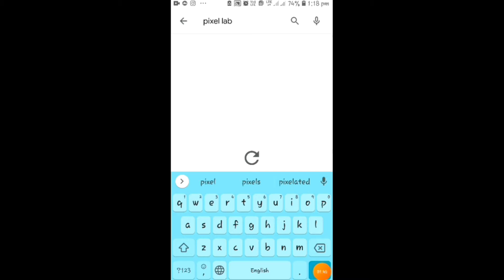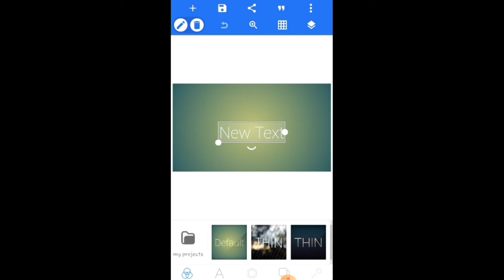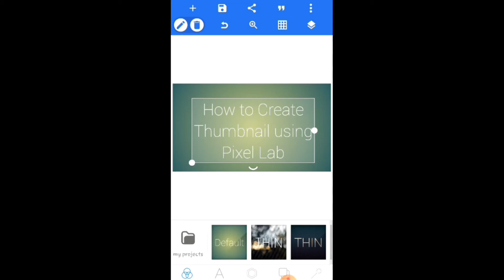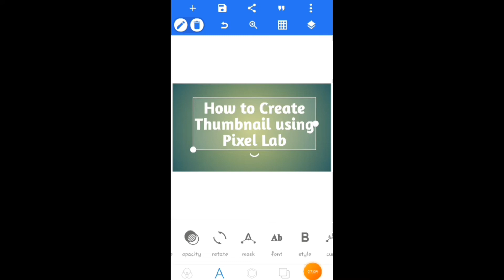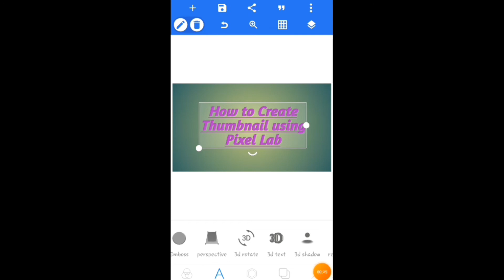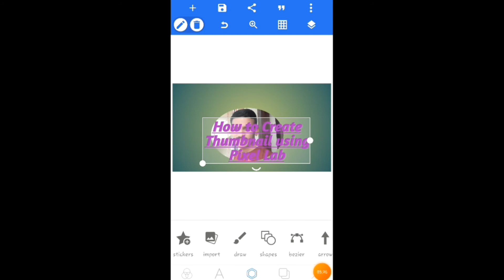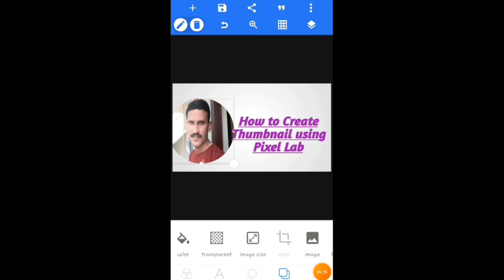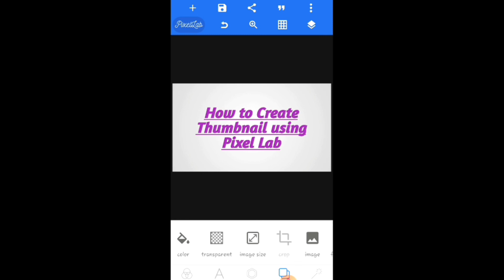How to create Thumbnail for YouTube video by using Pixel Lab app